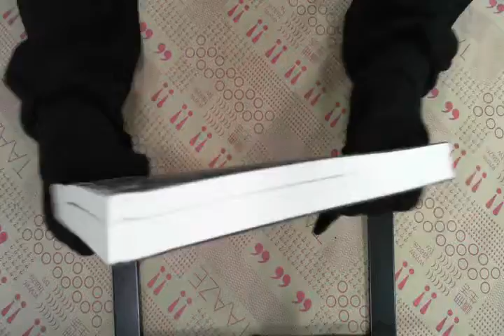TAAZE｜只吠過一聲的狗(全新版) 二手書書況 9573326779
TAAZE｜讀冊生活網路書店「只吠過一聲的狗(全新版)」，找二手書請至